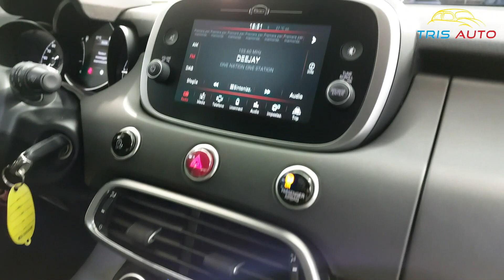TRIS AUTO FIAT 500X 1.6 MJT 130CV CROSS PLUS_BIANCO_NERO_FULL LED